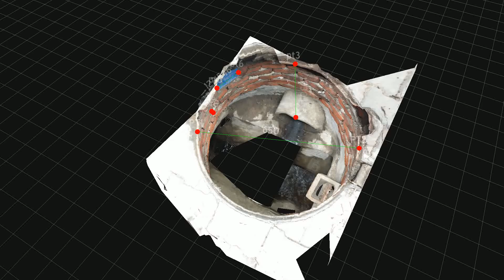3D Analyze Software of DownWell Video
3D Analyze Software of  DownWell Video